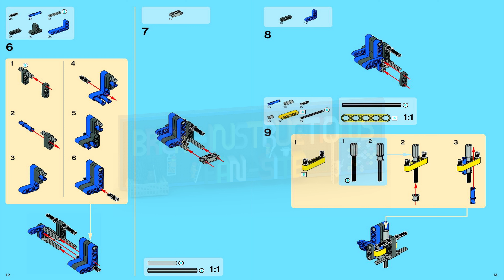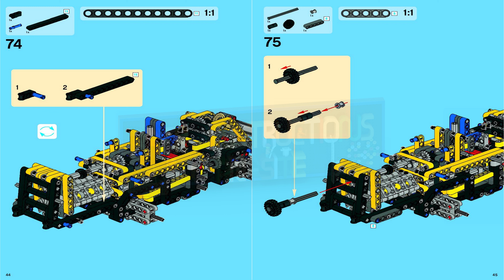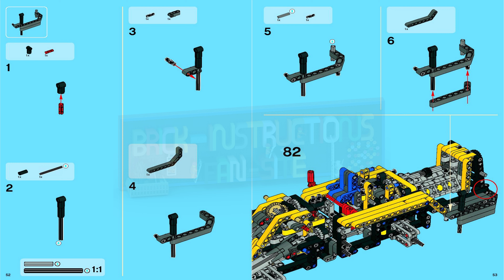LEGO instructions - Technic - 8265 - Front Loader (Book 2 - Model A)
How to build the 2009 Lego Set 8265 - Front Loader